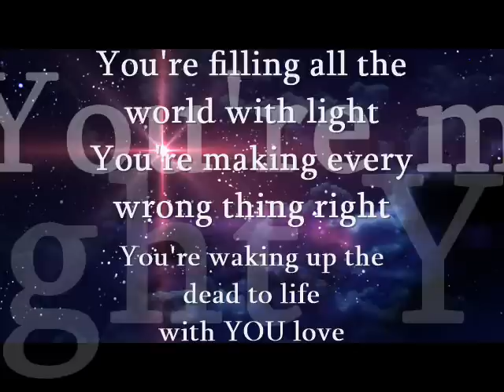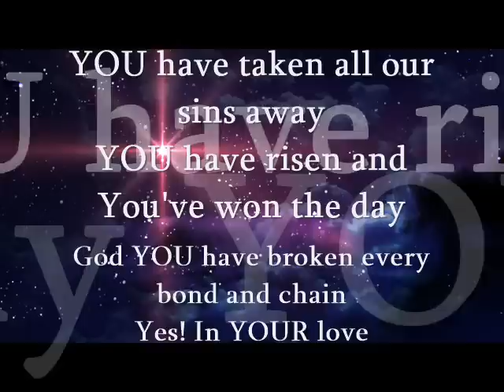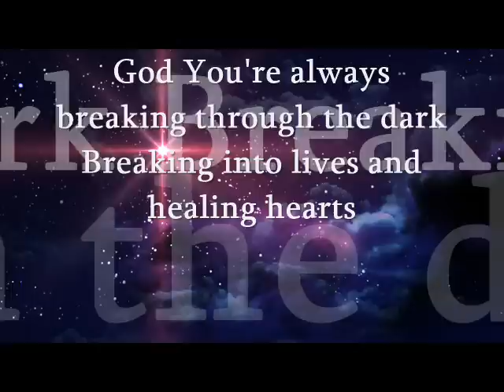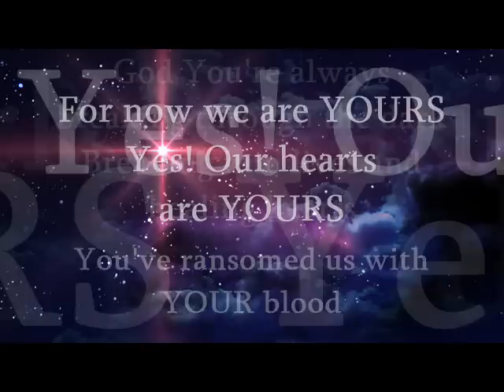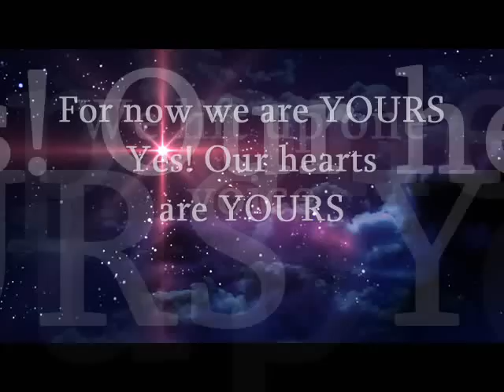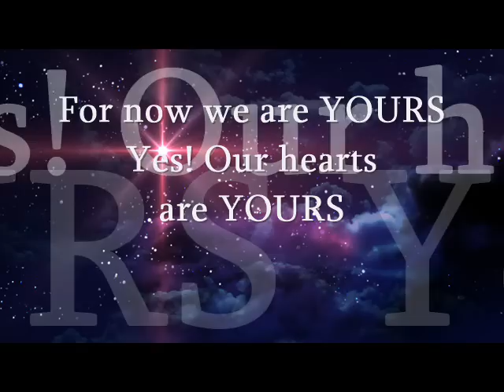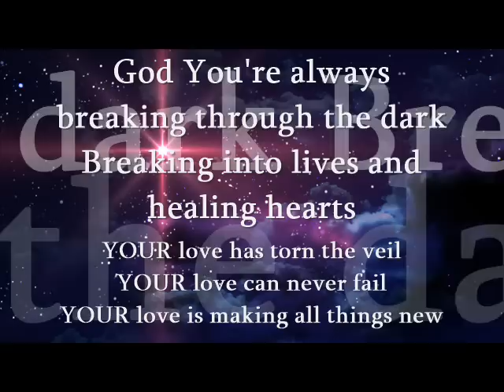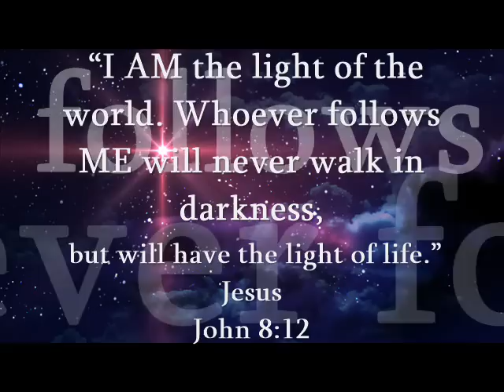"Breaking Through" Bethel Music feat. Jeremy Riddle Spontaneous Worship lyrics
The Madman By Dr David Jeremiah

The King planet is about to enter Virgo on 11/20/2016.
What does it mean? Birth pains as described in Matthew 24:7&8

Need salvation or prayer text 313131
and put "LIVEGC" along with your first name..

"Breaking Through" Jeremy Riddle lyrics
So we lift up one voice
We lift up one voice
We sing and we shout for joy

For now we are YOURS
Yes, our hearts are YOURS
You've ransomed us with YOUR blood

YOUR love is like a sunrise
Shattering the dark of night
YOUR presence is a paradise
To our hearts

You're filling all the world with light
You're making every wrong thing right
You're waking up the dead to life
With YOU love

God You're always breaking through the dark
Breaking into lives and healing hearts
YOUR love has torn the veil
YOUR love can never fail
YOUR love is making all things new

YOUR love is an eternal fire
A jealous and a pure desire
Strong enough to be the sacrifice
That set us free

YOU have taken all our sins away
YOU have risen and You've won the day
God YOU have broken every bond and chain
Yes, in YOUR love

[repeat]

[music]

[repeat]
Spontaneous Worship